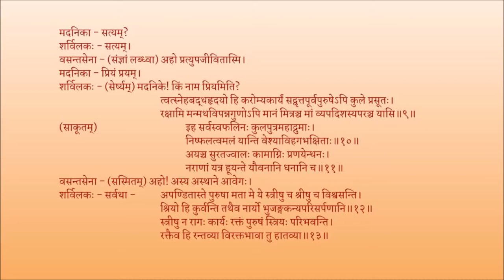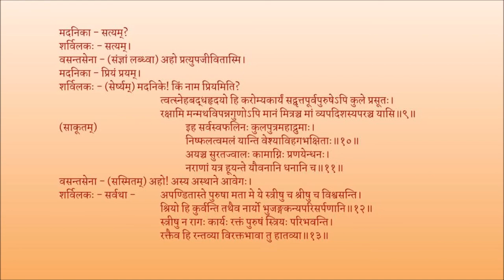मृच्छकटिकम् अङ्कः ०४ पाठः ०२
Act 04

पाठः ०२ - शर्विलकमदनिकासंवादः, अलङ्कारकदर्शनम्, शर्विलकावेगः